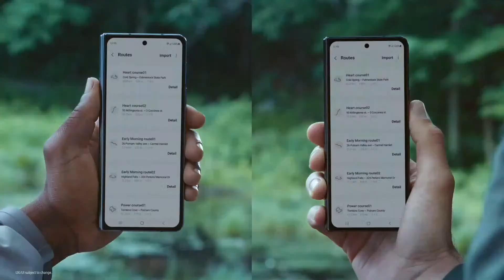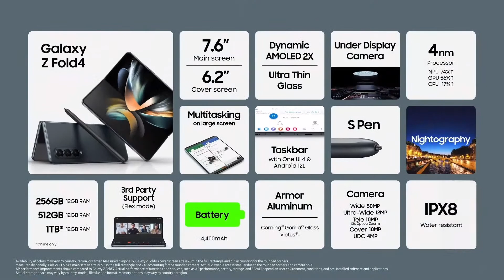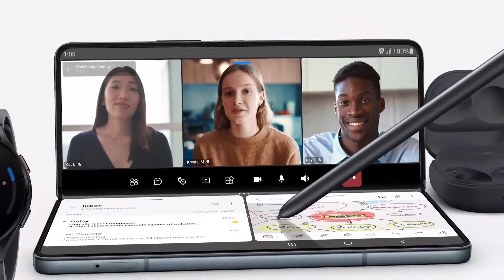Galaxy Watch 5 Pro (Full Reveal)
At Samsung's Unpacked event, the company debuts an all new Galaxy 5 Watch Pro complete with new health and fitness features and a new WearOS by Google.